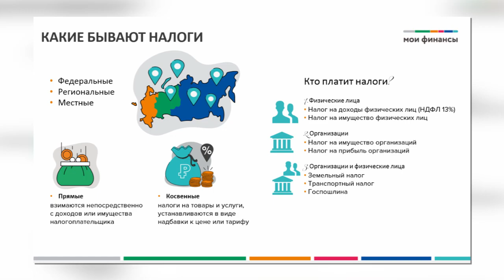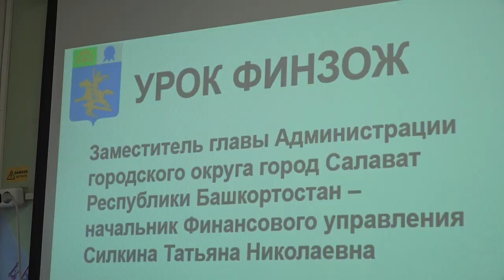В 24 школе состоялся открытый урок на тему "Наш бюджет в цифрах и делах"